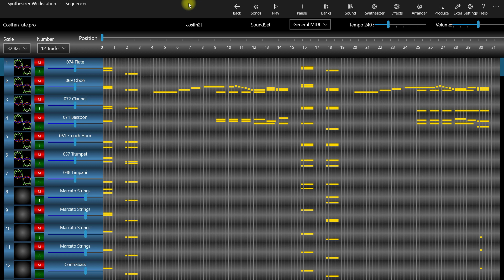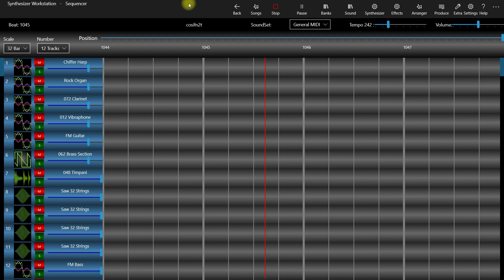Modern Cosi Fan Tutte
Mozart: Cosi Fan Tutte modern interpreted with the:
Synthesizer Workstation
MIDI files from MidiWorld